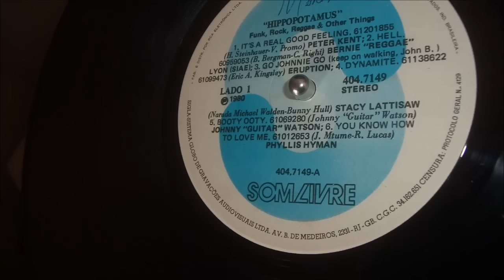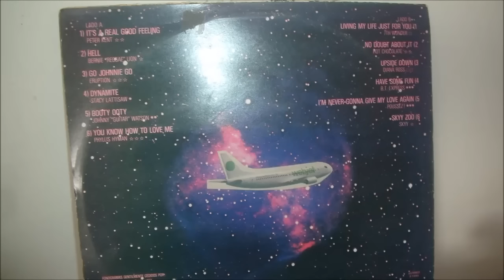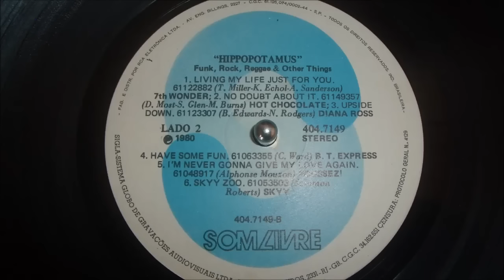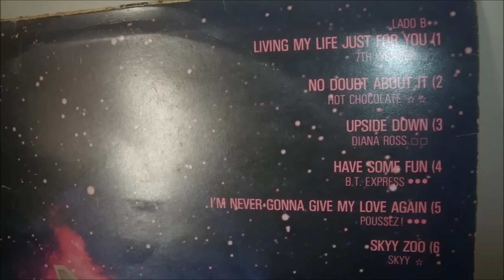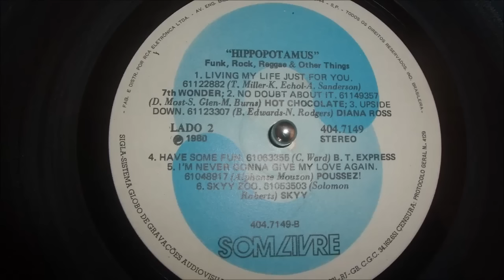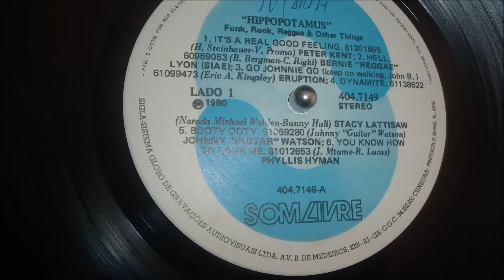Discoteca Hippopotamus - 1980 - Vol.6 - Lado A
Canal com objetivo de resgatar a boa música de todos os tempos. São milhares de músicas para você.

Remasterização: Canal   Paulo All
Toca Discos: Technics SL2900
Cápsula: Audio Technica VM95C

This channel is not monetized. Contribute any amount. Thanks.